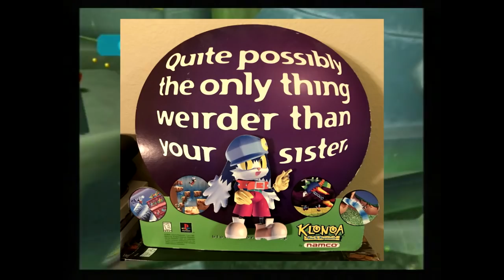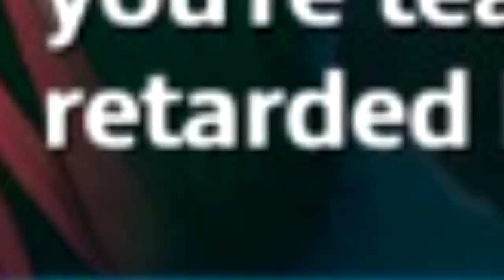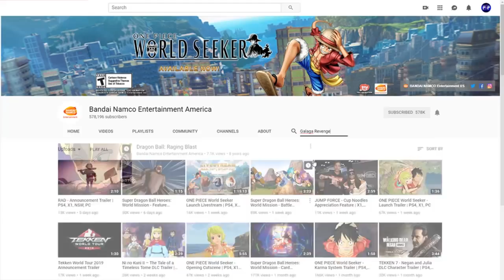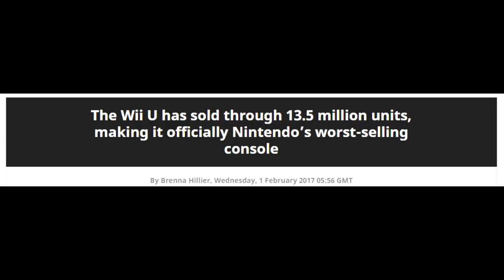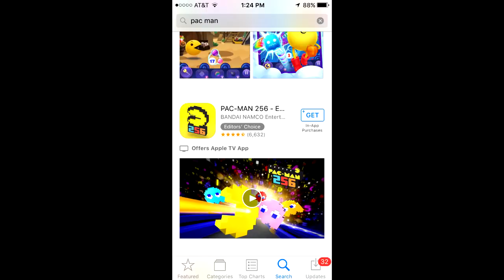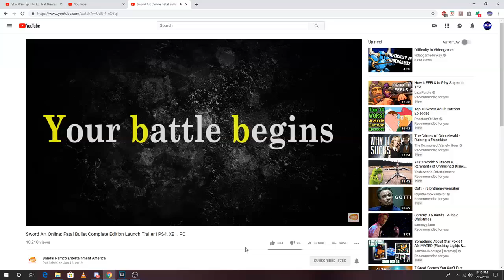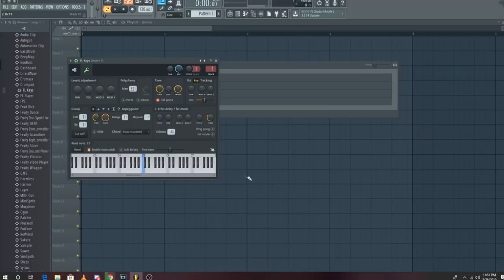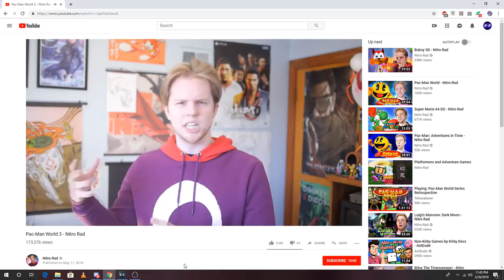What Happened to Pac Man Platformers? (ft. SuperMarioFan123311)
In a time of 3D Platformers coming back from the grave, why isn't Pac-Man among them? Let's talk about the legacy of the series and discuss what has happened to it.